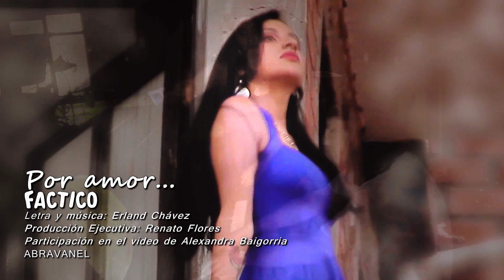Estreno 2021 - Por amor - FACTICO - Videoclip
POR AMOR, es una canción balada pop que describe parte de muchas vivencias y sensaciones referidas al sentimiento del amor
La canción, autoria de Erland Chavez,  fue grabada por el grupo FACTICO.